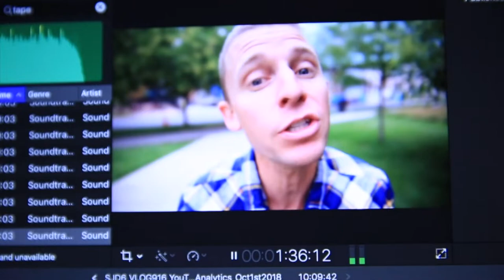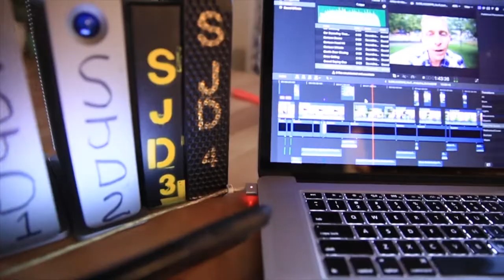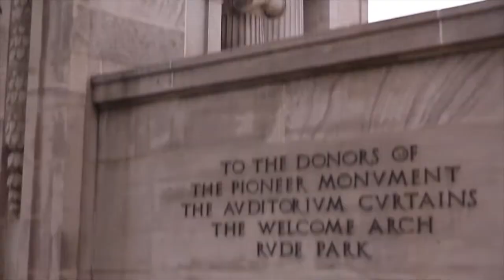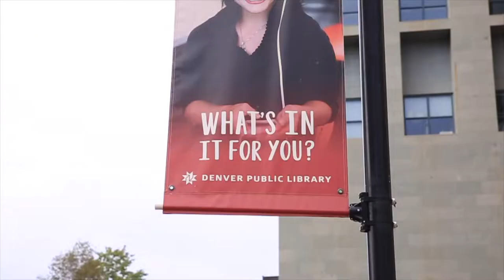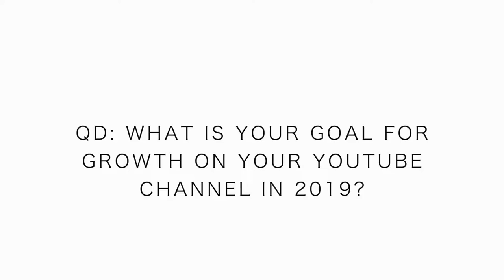Best YouTube Analytic to improve in 2019 + Secret YouTube Growth Tip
Now is the time for small creators and youtubers to plan for success on YouTube in 2019. We have one quarter of 2018 remaining, and that means planning for the future should begin now. The best YouTube analytic to pay attention to in 2019 is by far and a way: Watch Time. YouTube watch time is the golden rule of the YouTube algorithm moving forward in 2019. In this daily vlog, I talk about the most important YouTube analytic to watch and improve in 2019. I decided to head to downtown Denver to film this ten minute YouTube tutorial for the most important YouTube analytic to increase in 2019. Think of YouTube is a business. There is no question about it, YouTube wants its patrons to stay within their business and store for as long as possible. Guess what small youtube creators and youtubers, your youtube channel is a store front for YouTube and Google. Your vlog fans, your YouTube subscribers, all of your viewers, they are patrons for YouTube and Google. YouTube wants their patrons to stay in their store and BUY as much as possible. What do I mean by buy? Buying things on YouTube equals watch time. All of the YouTube eyeballs on your YouTube channel is a purchase for YouTube. Your ability to engage with your YouTube fans, and keep them on your channel for as long as possible, is music to the ears of the YouTube algorithm. The YouTube algorithm is waiting for people to show up on YouTube channels, and stay as long as possible. YouTube and the YouTube executives do not want your patrons, your fans, to click away to other video watching apps like Netflix, Hulu, Amazon Prime Video, Fox News, or CNN. YouTube wants your fans and patrons to stay on YouTube all the time, for a long time. So here is tip number one, if you want to grow your youtube channel in 2018 and 2019, increase your watch time on your youtube channel. You can examine your watch time in the YouTube creator studio. The creator studio for YouTube is your best friend as a small creator who is trying to increase your watch time in 2019 or someone who is trying to push your channel through the 1000 subscriber mark. I know that so many small creators are frustrated with the YouTube algorithm, and the lack of growth on their YouTube channel. Be not afraid YouTubers and smaller YouTube creators, if you can increase your watch time on your channel, you will see your videos spread, because YouTube will begin to place your videos into the "Suggested Video" section of YouTube. Lastly, the secret tip for YouTube engagement. YouTube wants to make sure that your viewers are truly engaged with your video. What action by your fans and viewers tells the YouTube algorithm that people are truly engaged with your YouTube content, one word: rewind. That's right, the YouTube algorithm knows for a fact when your viewers rewind some content to learn more about a topic, or to watch a beautiful clip that you filmed. So, as a creator on YouTube, can you create opportunities that inspire people to rewind your content to go back and watch ten seconds or thirty seconds of content. If you can accomplish this secret YouTube tip with your audience, watch out, you will make the YouTube algorithm very happy moving forward in 2019. Type "Rewind" below in the comments to let me know that you learned the YouTube secret tip today. I look forward to more videos on this topic!

🎧 MUSIC 🎧

1. Canon 7D Mark I & Canon 5D Mark III
2. Rode Video Pro Mic
3. SYRP Genie (time-lapse) & Magic Carpet Slider
4. DJI SPARK

Cya tomorrow.